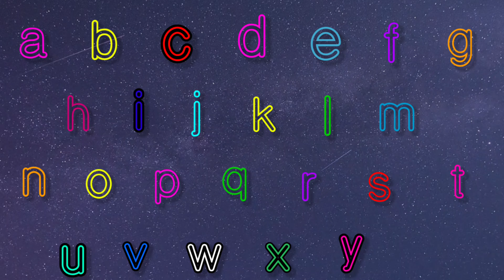ABC Song | Alphabet for kids | Learn ABC Song